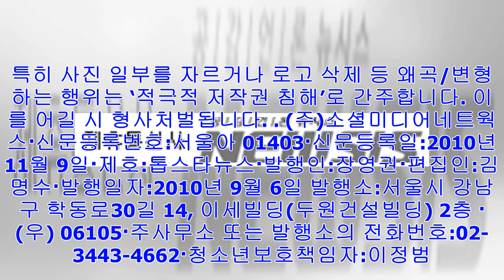[Breaking News]김향기 [hd포토] 뚱한 ' 귀여워 표정도 ', (신과함께)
뉴스홈 한국  스타  김향기  [톱스타뉴스=정송이 기자]  12월 18일 서울 송파구 신천동 롯데월드몰 아트리움에서 영화 ‘신과함께 - 죄와 벌’ 레드카펫 행사가 열렸다.   김향...